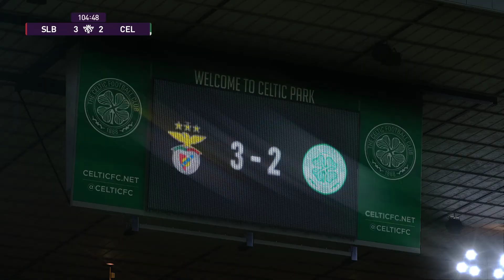Efootball Pes 2020 - "RAFFAAAAA 3-2!" (Benfica vs Celtic 104m 3-2)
"A festejar com os adeptos!"

Efootball Pes 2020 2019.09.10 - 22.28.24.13